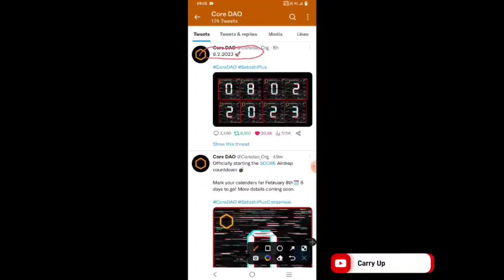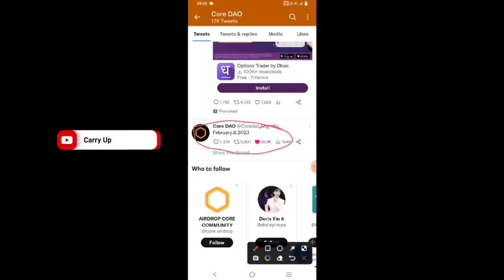Boom 💥| CoreDao Launch Date Fix 8 Feb 2023 Core Withdraw & Deposit starting 🤯🎉| 1Core=$6000 🤑crypto